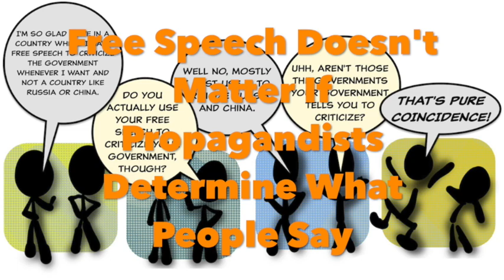Free Speech Doesn't Matter If Propagandists Determine What People Say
None are more hopelessly enslaved than those who falsely believe they are free.
None are more hopelessly ignorant than those who falsely believe they're informed.
None are more hopelessly propagandized than those who don't know they are propagandized.